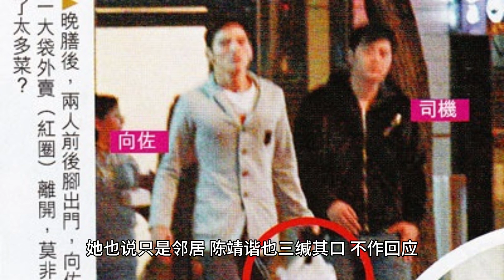向佐外面彩旗飘飘，和郭碧婷婚姻亮红灯，向太一招断了他“后路”